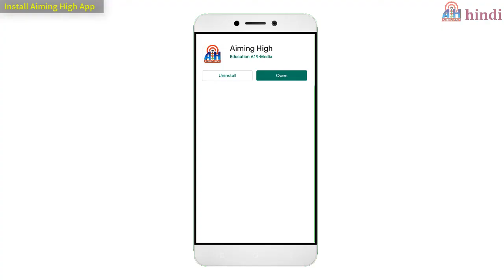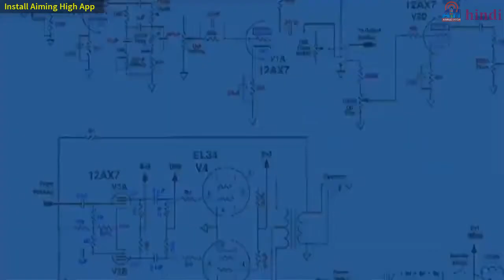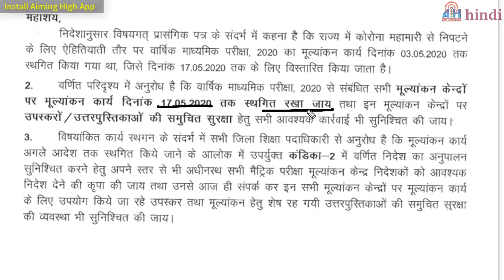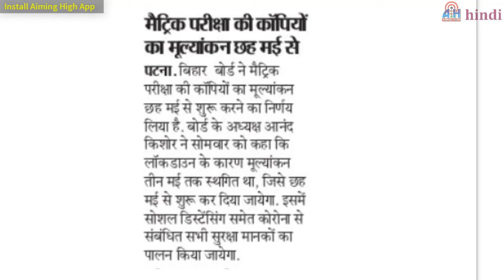बिहार बोर्ड 2020 कॉपी जाँच शुरू || Bihar board 2020 result 2020 || Bihar board online taiyari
Dear students, yah video Bihar board matrik result class 10th se related hai. Isme bataya gaya hai ki Bihar board 10th ka coppy check hona start ho gaya hai. Bihar board matrik ka coppy 6 may se check hona start hoga.